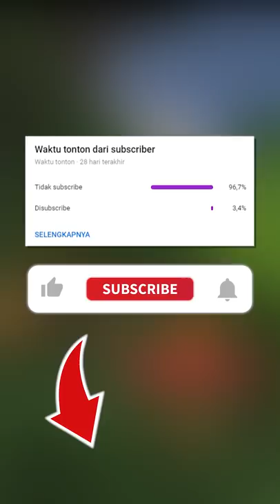Kenapa Bee Minecraft Dipukul 1 Ngamuk Semua?